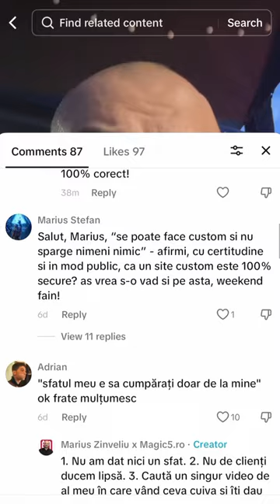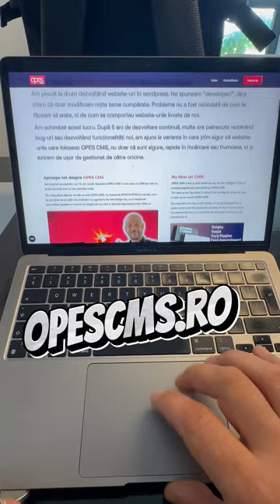Ne vindem CMS-ul!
Șoc și groază. Ne vindem CMS-ul! Adica OpesCMS Da, ai auzit bine. După mulți ani în care l-am folosit doar noi pentru web design și web development, a venit timpul să îl folosească și alții. E ieftin? Absolut deloc! E bun? Noi zicem că da. Merită să înlocuiească alte CMS-uri? Noi zicem că nu ne dăm cu părerea. Mulțumim celor care ne susțin. Eu sunt MariusZinveliu de la Magic5